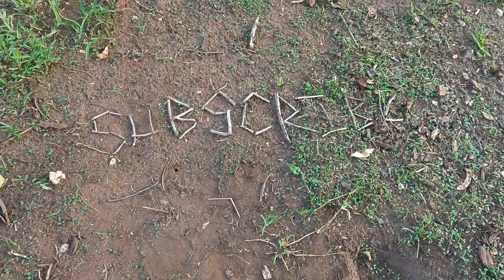Birding in Lilongwe Residential Gardens, Malawi - Part 2 - Starlings, Scimitarbills and Woodpeckers.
The Residential Gardens never disappoints. I am back with a number of species that I managed to film here in Lilongwe, Malawi.

1. African Paradise Flycatcher
2. Kurrichane Thrush
3. Miombo Blue-Eared Starling
4. Red-Eyed Dove
5. Common Scimitarbill
6. Levaillant's Cuckoo
7. Cardinal Woodpecker
8. Great Reed Warbler
9. Violet-Backed Starling
10. Southern Masked Weaver
11. Green-Winged Pytilia
12. Tropical Boubou
It just shows that you do not always need to go to a game park or reserve to see birds. The protected areas do however have some of the more restricted species.

So grab your binoculars and get out there, there are birds to find!
Welcome birders, and birders to be to my video. My videos are there to promote birding, show the beauty of all birds. From Brown Jobs to the most colourful. All birds are unique and display all kinds of behaviour. If you are a beginner or a pro, birding is fun, and anyway you persue it, make it YOUR birding mission.

My Gear
I use only one lens at the moment connected with a Sony camera body.
Sony a7sII
Sony FE 200-600mm F5.6-6.3 G
GoPro Hero 9 Black